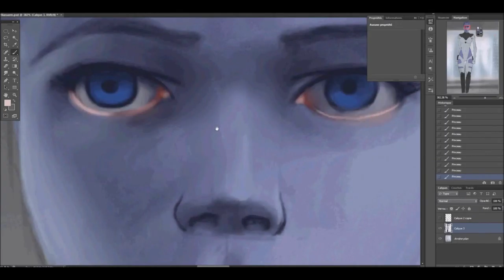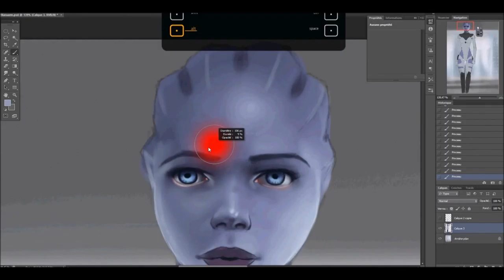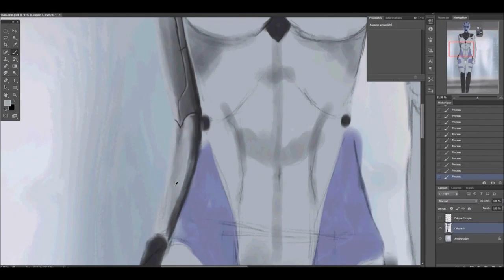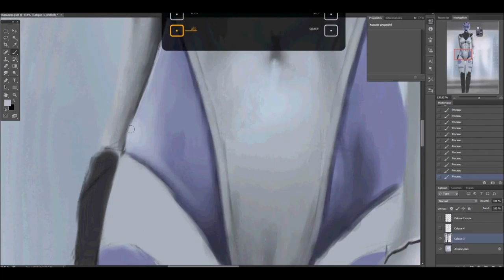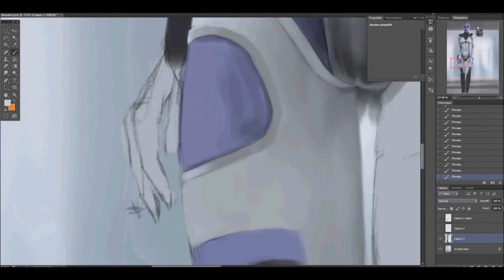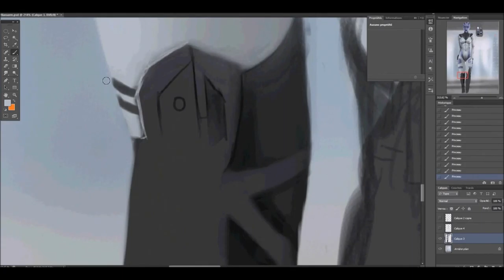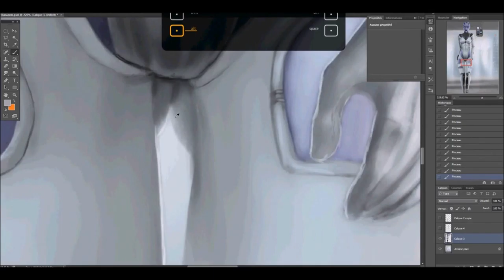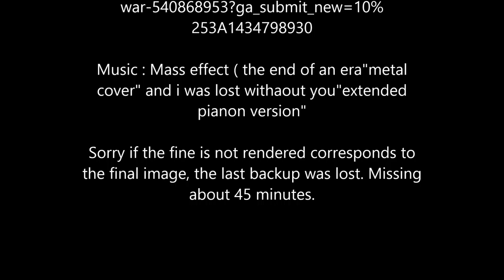Pure blood biotic